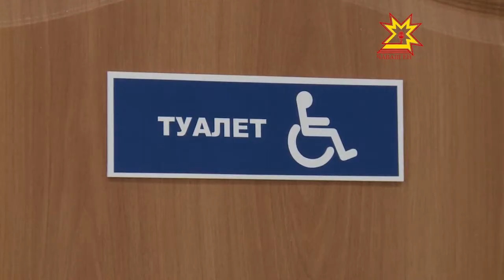Подарок для творческих людей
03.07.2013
Сегодня в Моргаушском районе открылся информационно-культурный центр. Такое название он получил недавно. По сути в этом здании размещаются все необходимые селу учреждения. Модельная библиотека, кружки, дискотечный зал и даже многофункциональный центр. Сегодня новоселье сыграли артисты народных коллективов. Теперь они будут выступать в новом помещении, с самой современной аппаратурой.